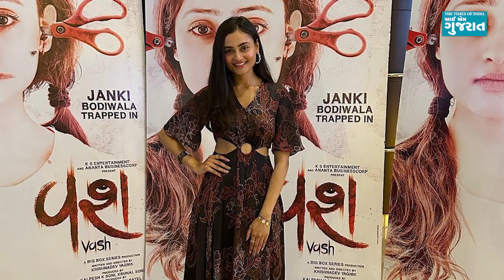Janki Bodiwalaનું બોલિવુડ ડેબ્યૂ, અજય દેવગણ સાથે ફિલ્મમાં દેખાશે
હાલમાં જ અહેવાલ આવ્યા હતા કે ફેબ્રુઆરી 2023માં રિલીઝ થયેલી ગુજરાતી ફિલ્મ 'વશ' (Vash)ની હિન્દી રિમેક બનવાની છે. આ ફિલ્મમાં અજય દેવગણ અને એક્ટર આર. માધવન મુખ્ય ભૂમિકામાં જોવા મળશે. આ ફિલ્મમાં અજય દેવગણ અને આર. માધવનનું નામ તો નક્કી થઈ ગયું પરંતુ હીરોઈન કોણ હશે તે અંગે સસ્પેન્સ હતું. પરંતુ હવે તેનો પણ ખુલાસો થઈ ગયો છે. મૂળ ગુજરાતી ફિલ્મમાં જે અભિનેત્રી હતી તે જ હિન્દી રિમેકમાં દેખાશે. અમારા સહયોગી ઈટાઈમ્સને મળેલી એક્સક્લુઝિવ માહિતી પ્રમાણે, 'વશ'ની હિન્દી રિમેકમાં પણ જાનકી બોડીવાલા (Janki Bodiwala) જ લીડ રોલ કરવાની છે.